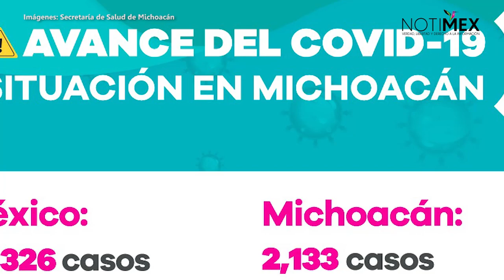Reportan ocho muertes más por COVID 19 en Michoacán; suman 182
La Secretaría de Salud de Michoacán informó que fallecieron ocho personas más por Coronavirus en el estado, con lo cual suman 182 defunciones hasta el momento.